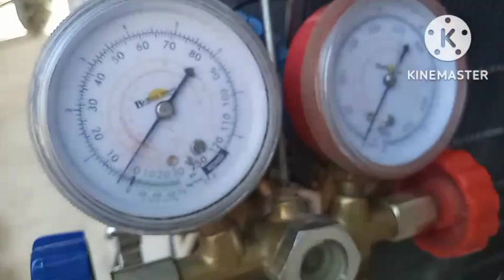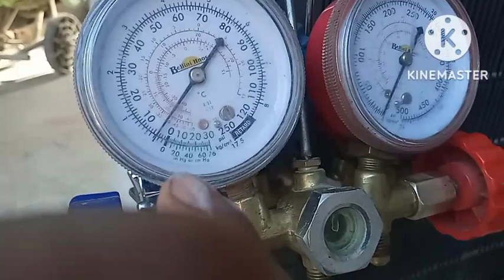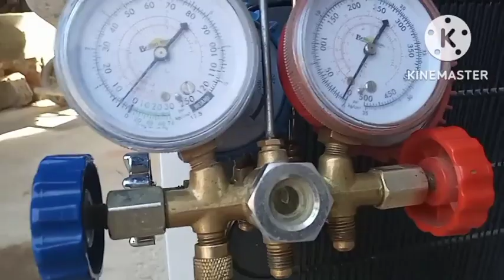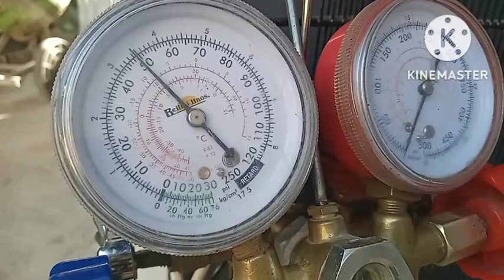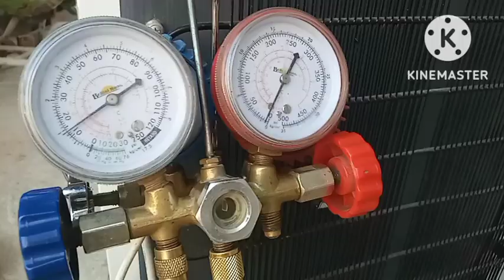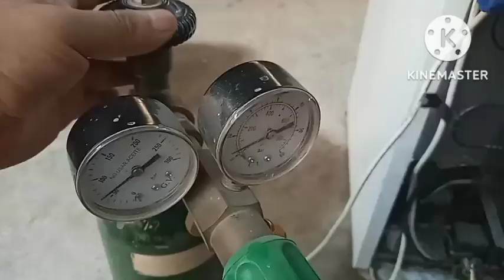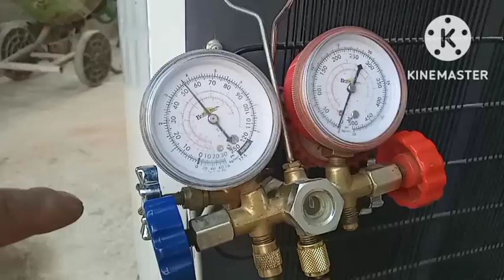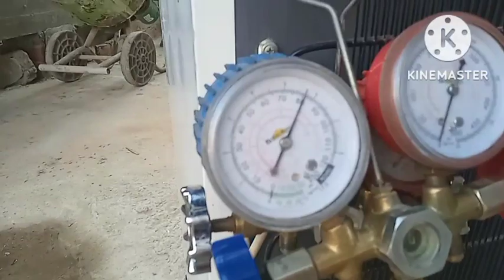heladera /Con frizzer pinchado